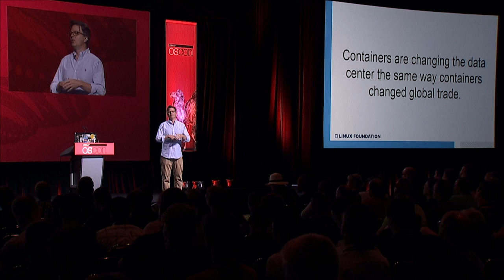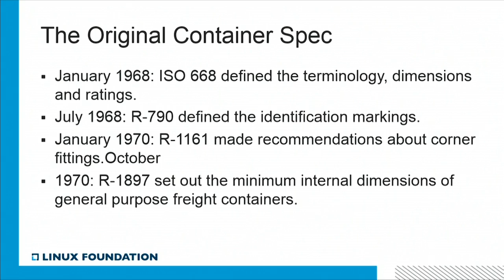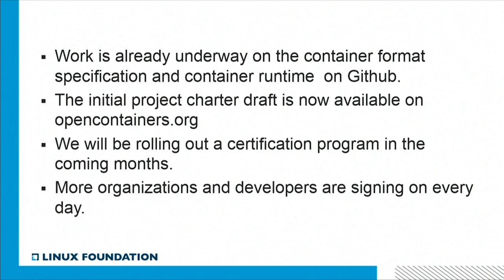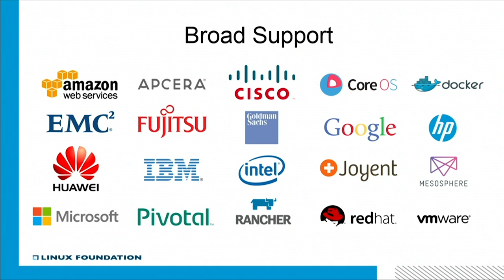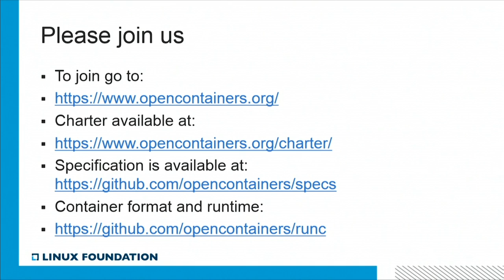Advancing Open Containers Through Pan-Industry Collaboration - Jim Zemlin Keynote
From OSCON 2015 in Portland: Jim will provide an update on the latest news from the open source community regarding containers technologies. The Open Container Initiative, formerly known as the Open Container Project, was announced just last month and Zemlin will share the latest information on these efforts and what comes next.

About Jim Zemlin:
Zemlin’s career spans three of the largest technology trends to rise over the last decade: mobile computing, cloud computing and open source software. Today, as executive director of The Linux Foundation, he uses this experience to accelerate innovation in technology through the use of open source and Linux.

At the Linux Foundation, Zemlin works with the world’s largest technology companies, including IBM, Intel, Google, Samsung, Qualcomm, and others to help define the future of computing on the server, in the cloud and on a variety of new mobile computing devices. His work at the vendor-neutral Linux Foundation gives him a unique and aggregate perspective on the global technology industry.

Zemlin has been recognized for his insights on the changing economics of the technology industry. His writing has appeared in Businessweek, Wired, and other top technology journals and he is a regular keynote speaker at industry events. Zemlin advises a variety of startups and sits on the boards of the Global Economic Symposium, Open Source For America and Chinese Open Source Promotion Union. Learn more about Zemlin’s insights in his blog.

Click here to browse other keynotes, interviews, demos, and tradeshow videos from OSCON Portland 2015